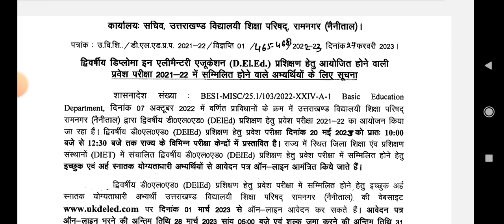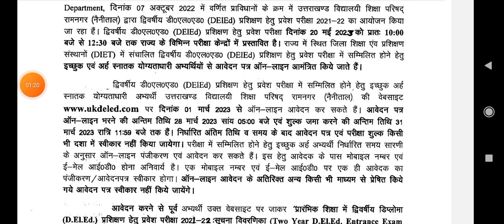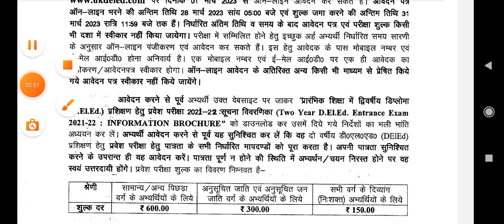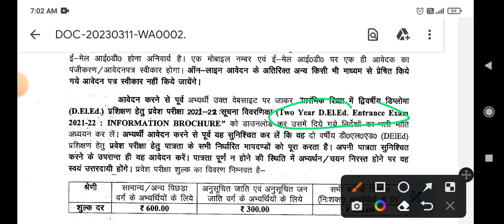उत्तराखण्ड D.El.Ed 2023 के फॉर्म जारी diploma in elementary education#ubse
Uttarakhand deld के फॉर्म निकल चुके है
elemantary education